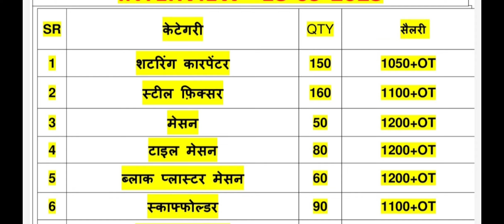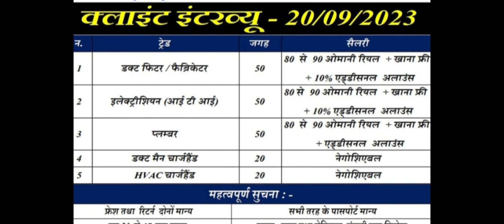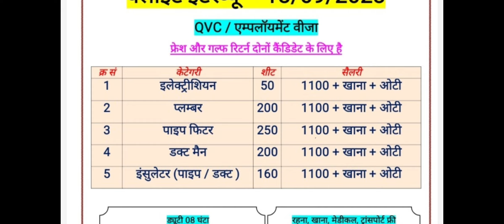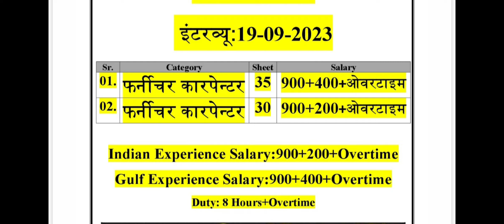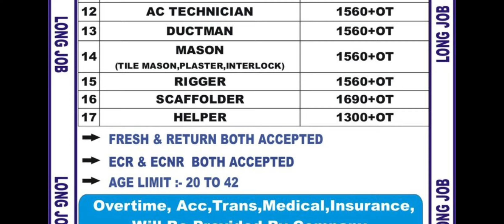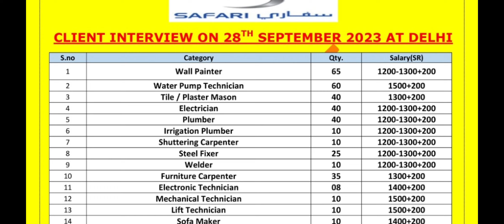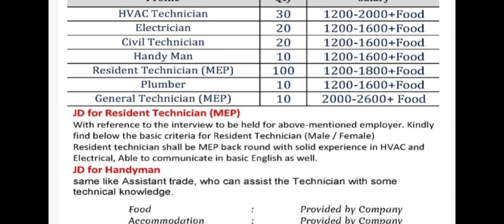urgent requirement bhawan engineering oman gulf vacancy २०२३. Qatar dubai job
Saudi job
kuwait job
Qatar job
delhi job
Gorkhpur job